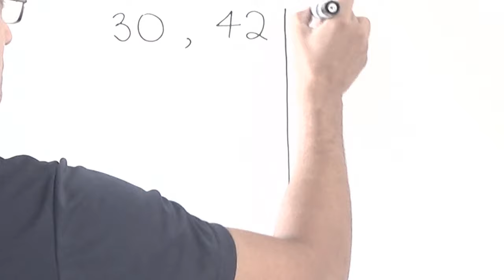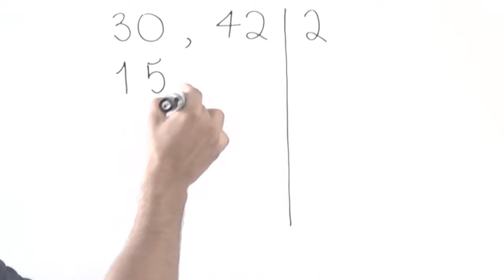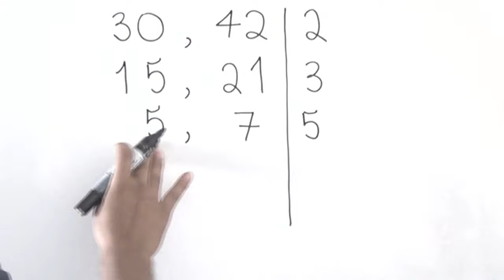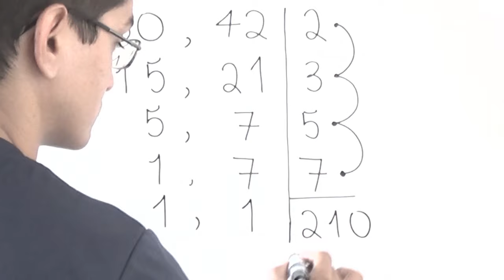Algoritmo de Cálculo do MMC com 30 e 42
Uso da fatoração simultânea para cálculo do MMC (menor múltiplo comum) de 30 e 42.